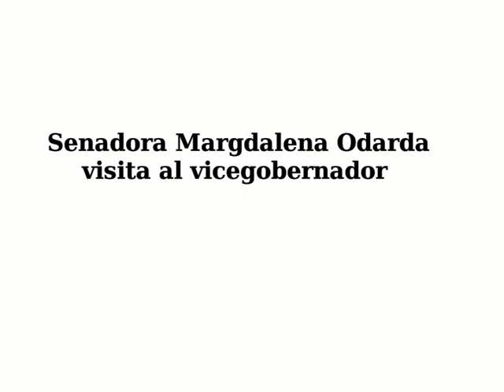Senadora Magdalena Odarda visita al vicegobernador Pedro Pesatti